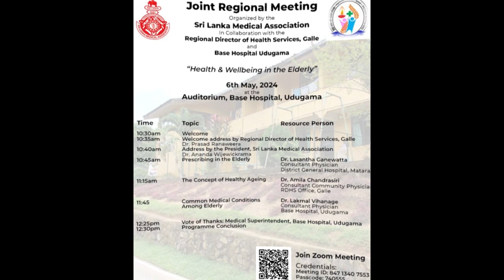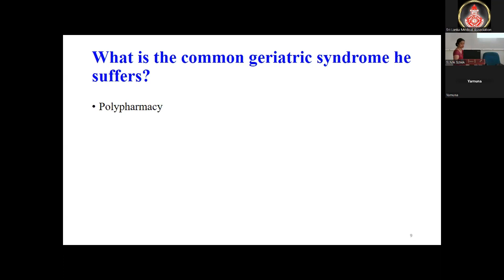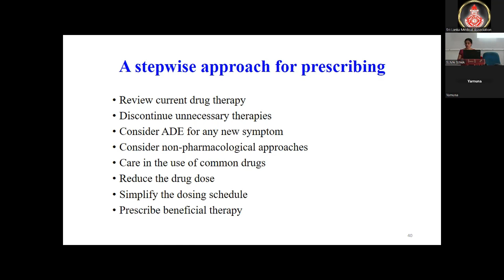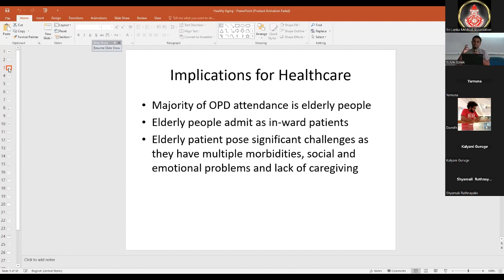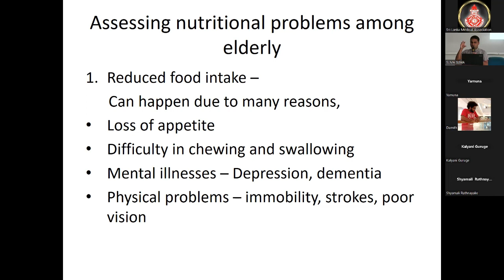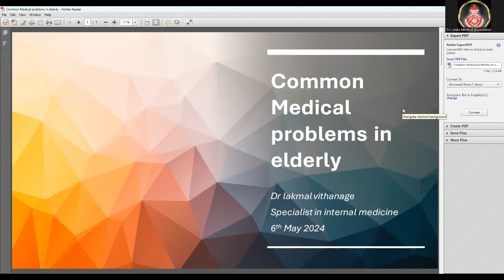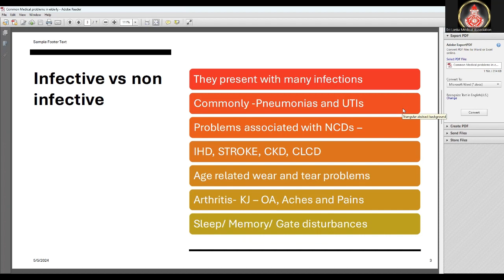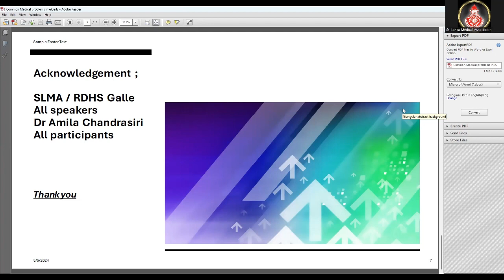Regional Meeting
regional Meeting Organized by the Sri Lanka Medical Association In Collaboration with the Regional Director of Health Services, Galle and Base Hospital Udugama "Health & Wellbeing in the Elderly"